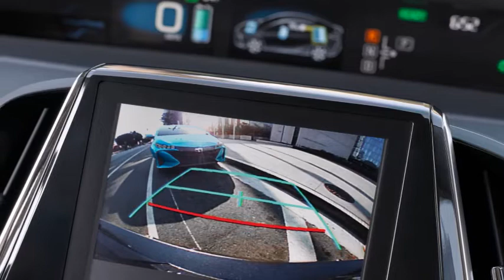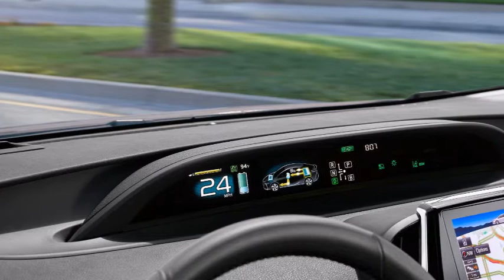TOYOTA 2019 PRIUS PRIME U.S. [PICTURE]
2019 PRIUS PRIME The hybrid you can charge.